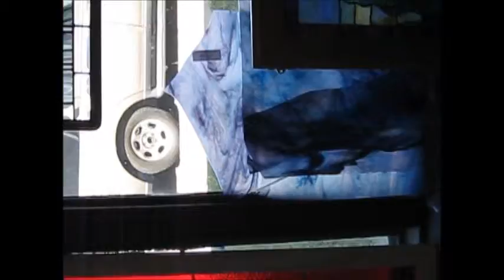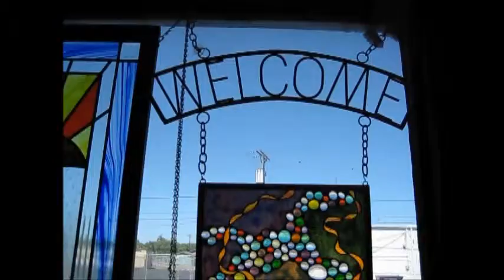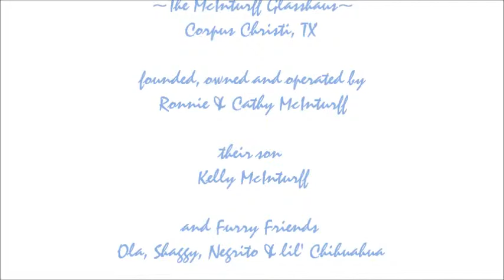McInturff Glasshaus NEW Website MOVIE vWalkingOnSUNSHINE .wmv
a glimpse inside The McInturff's Glasshaus - McInturff Glasshaus NEW Website MOVIE vWalkingOnSUNSHINE

McInturff Glasshaus Stained Glass Studio
Custom and Original Handmade Stained Glass Window Pieces
Designer-Inspired Stained Glass Artwork Re-creations
Glass Care, Repair and Restoration
Hand-made Glass Jewelry
Blown-Glass Pieces
Door Windows and Accents
Desk and Floor Lamp Shades
Hanging Ceiling and Wall Pieces

Stained Glass Studio
Custom Handmade Stained Glass Windows
Glass Jewelry
Blown-Glass Pieces